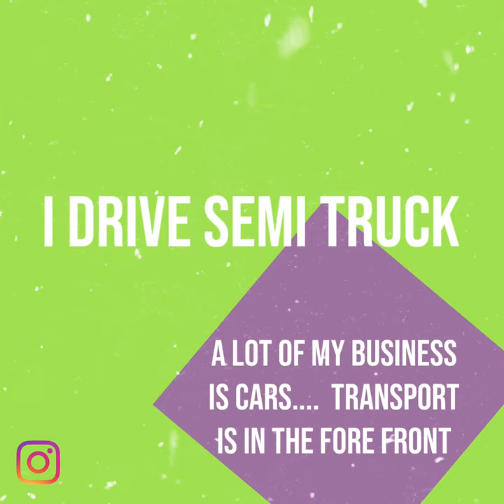7 Fun Facts about Max Auto Mag CEO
7 fun facts and me Max CEO of Max Auto Mag. What’s up YouTube here is a another video. As I hone my skill bare with me I’m learning more and more. As I grind I’m going to walk you through my processes.

Today’s video is just giving you a little insight into my character.

As always stay grinding.

Check out the availability of our vehicle.

MaxCarz.com has consultants that can find you the best price. Let me know if you’re trying to get into one of these... they are pretty amazing.

or visit us on Facebook at
FB.com/machtees

or look us up on Facebook at
FB.com/maxautomag

Custom 3D Printing check us out on Facebook at FB.com/3dconceptstx

For photography, graphic design, & small videography check out FB.com/artstudio247

or visit them on Facebook at FB.com/breauxsautoplex